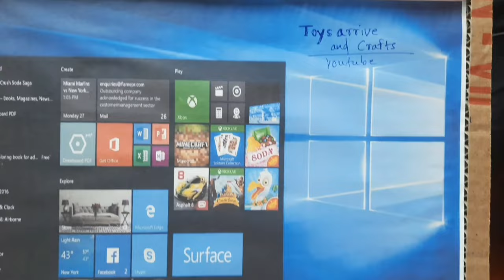How to Make Computer From Cardboard || Cardboard CPU || Toys Arrive And Crafts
Copyright, like other intellectual property rights, is subject to a statutorily determined term. Once the term of a copyright has expired, the formerly copyrighted work enters the public domain and may be used or exploited by anyone without obtaining permission, and normally without payment. However, in paying public domain regimes the user may still have to pay royalties to the state or to an authors' association. Courts in common law countries, such as the United States and the United Kingdom, have rejected the doctrine of a common law copyright. Public domain works should not be confused with works that are publicly available. Works posted in the internet, for example, are publicly available, but are not generally in the public domain. Copying such works may therefore violate the author's copyright.